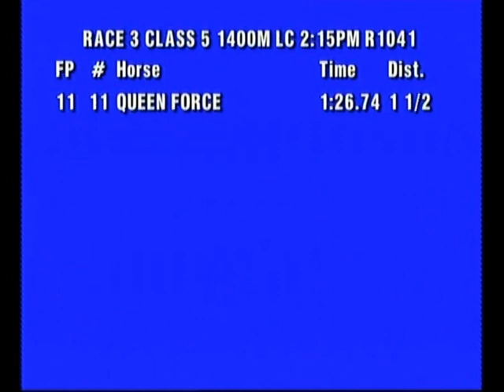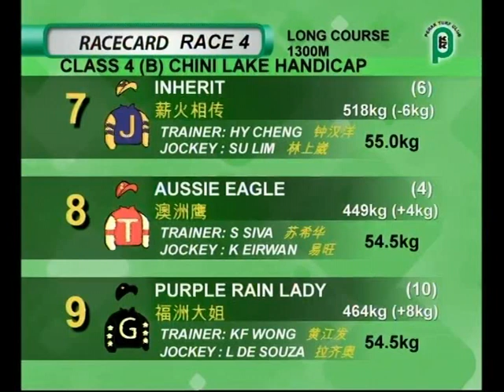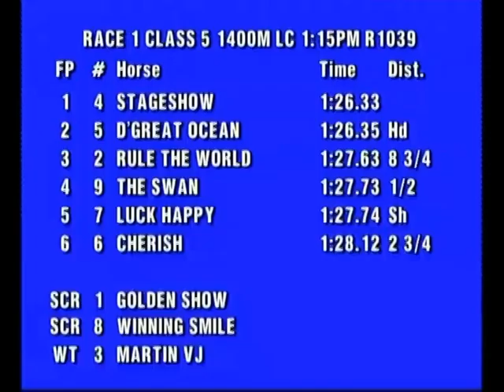2022-09-03(R03)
PERAK SEPTEMBER MEETING
 SATURDAY,3RD SEPTEMBER 2022